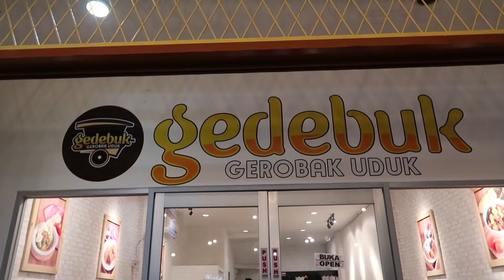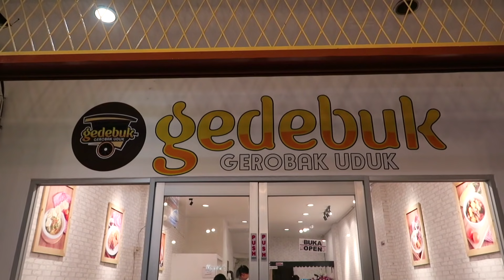GEROBAK UDUK by NEXCARLOS ,BELOM SEMINGGU BUKA YANG MAKAN UDAH NGANTRI!!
Nexcarlos buka resto nasi Uduk baru nih! kita mau cobain menu menu nya disini sambil ditemenin food vlogger kece ini!

GEDEBUK

Jl. Taman Palem Lestari
Blok A5 no 36a
Jakarta Barat